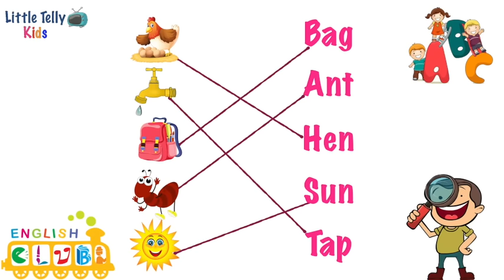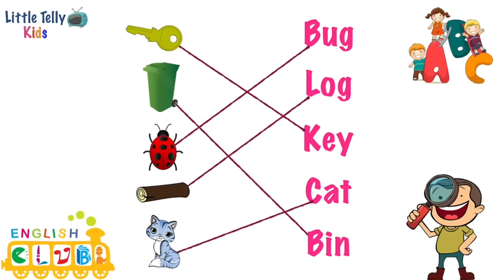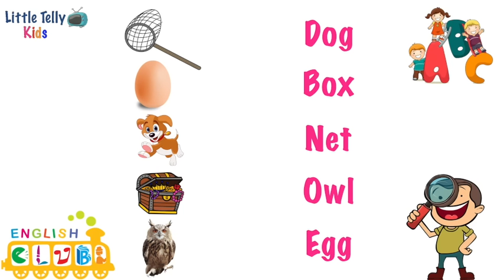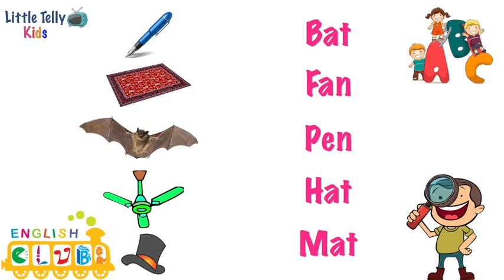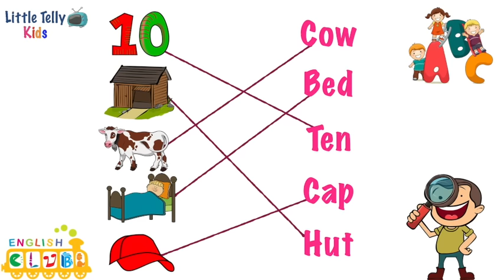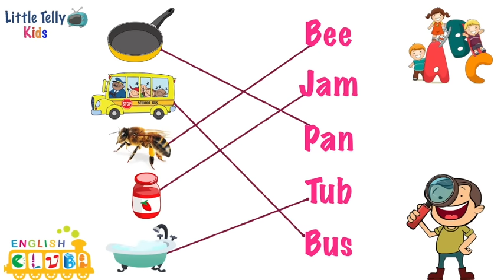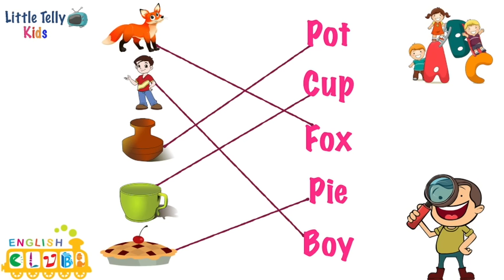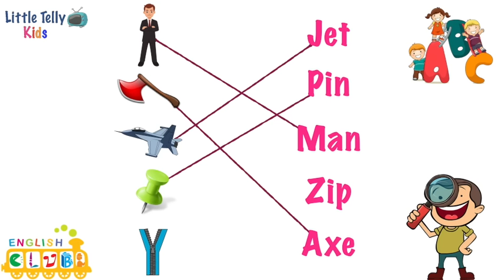English Exercise || Match Pictures with their 3 letter words| Fun Learning for Kids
This video is about English Exercise || Match Pictures with their 3 letter words| Fun Learning for Kids | 3 letter words

If you'd like to see more videos like English Exercise || Match Pictures with their 3 letter words| Fun Learning for Kids | 3 letter words then please subscribe and don't forget to click on the bell button so that you can get the notification of the video whenever it is published.

Title:- English Exercise || Match Pictures with their 3 letter words| Fun Learning for Kids | 3 letter words